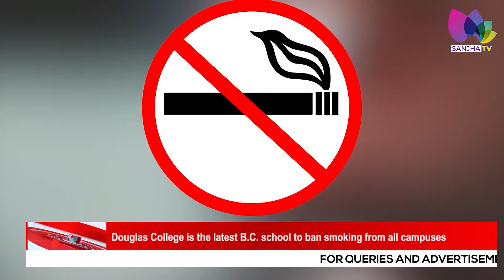Douglas College is the latest B C school to ban smoking from all campuses